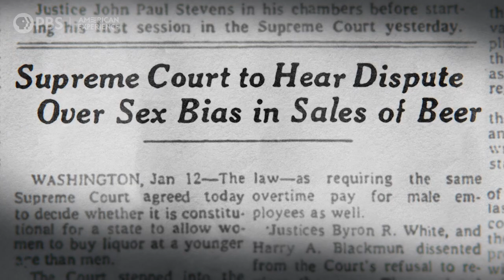How Justice O’Connor Ruled | Sandra Day O’Connor: The First | American Experience | PBS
Could a women’s nursing school deny admission to a male applicant? That was the question before the court in Mississippi University for Women v. Hogan.

Although she had never presented herself as a feminist, she showed the world that the first woman on the Supreme Court was going to make a difference when it came to gender discrimination. Simultaneously, she revealed the powerful and pragmatic position she would come to hold on the bench.

When Ronald Reagan nominated Sandra Day O’Connor as the Supreme Court’s first female justice in 1981, the announcement dominated the news. Time Magazine’s cover proclaimed “Justice At Last,” and she received unanimous Senate approval. Born in 1930 in El Paso, Texas, O’Connor grew up on a cattle ranch in Arizona in an era when women were expected to become homemakers. After graduating near the top of her class at Stanford Law School, she could not convince a single law firm to interview her, so she turned to volunteer work and public service. A Republican, she served two terms in the Arizona state senate, then became a judge on the state court of appeals. During her 25 years on the Supreme Court, O’Connor was the critical swing vote on cases involving some of the 20th century’s most controversial issues, including race, gender and reproductive rights — and she was the tiebreaker on Bush v. Gore. Forty years after her confirmation, this biography recounts the life of a pioneering woman who both reflected and shaped an era.